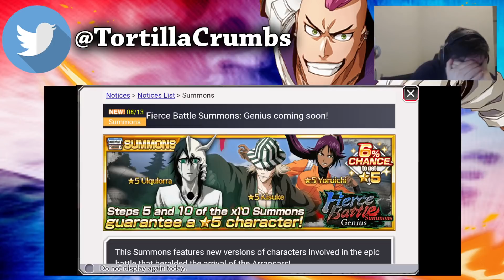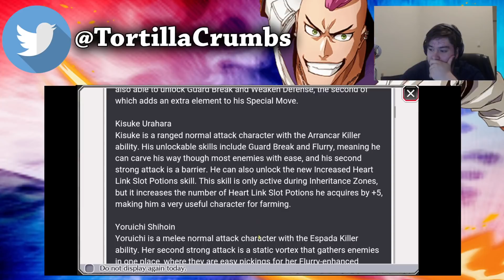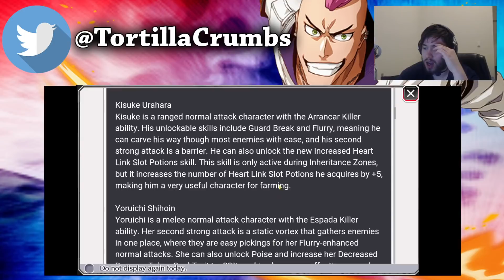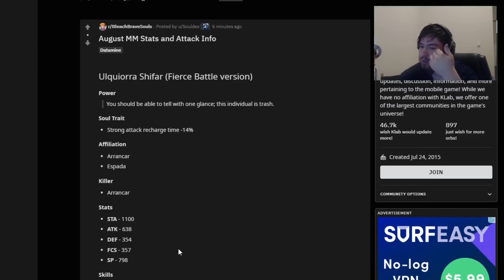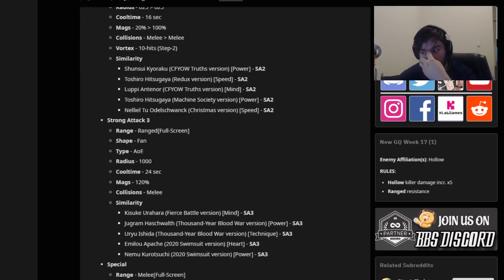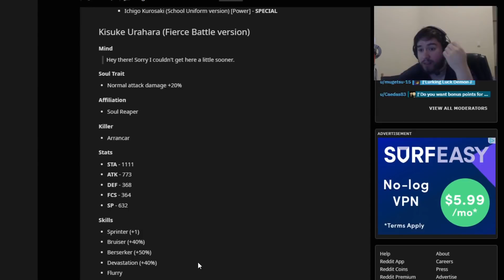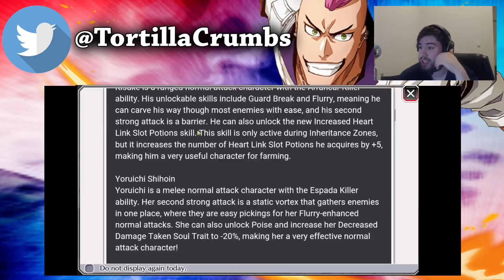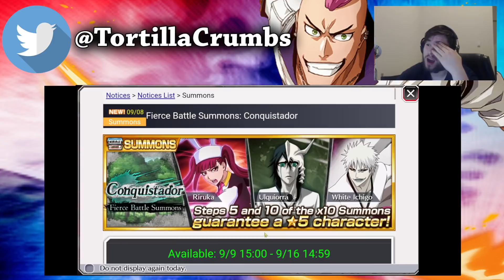DUDE WHAT?!! - NEW FIERCE BATTLE ULQUIORRA, KISUKE, AND YORUICHI [Bleach Brave Souls]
Here we go again.. smh I'm gutted but still excited.

How are you guys feeling for this mid month?!!